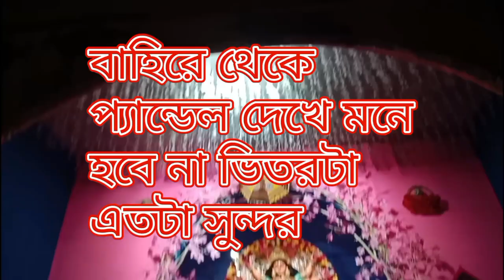pikur dekha kichu thakur